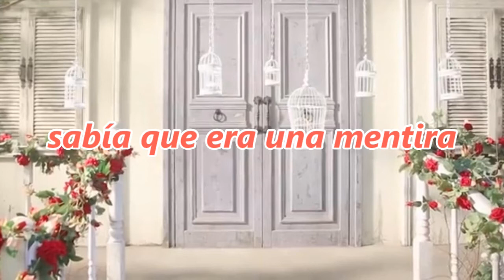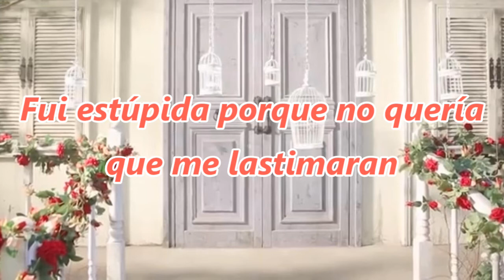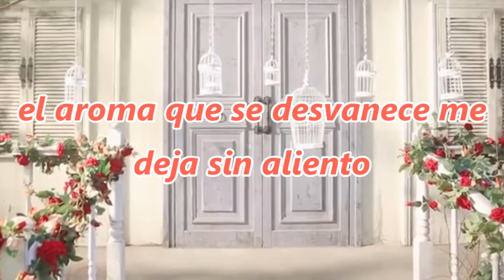[Solicitud] Coco (코코) - Perfume (향) sub español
Grupo: CoCo (코코)
Canción: Perfume (향)
Álbum: TalkTalk
Año: 2019

*La traducción no es 100% correcta

para cualquier petición.